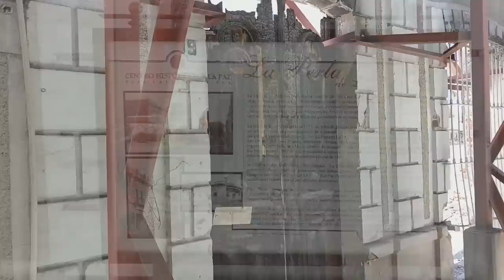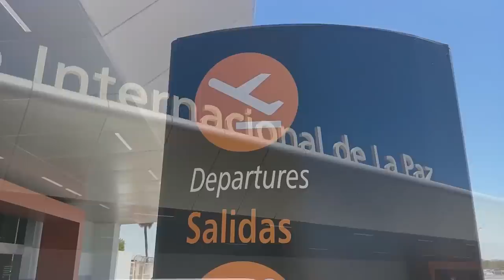18-10_Ahoy La Paz - Goodbye Fay (sailing ZERO)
Hey guys,
we were sitting in La Paz, enjoying an awesome ice-cream while thinking about the last couple month and our journey down the Baja California. It was especially for Fay, a gorgeous first long time sailing experience on such a big sailing yacht. However, we made a pretty good team so far.
We talk about our journey down the pacific side and about our personal feelings when we entered the Sea of Cortez.
Enjoy how we explore the city of La Paz…and say goodbye to each other for a couple month…

Aloha
fay + christian

mahalo

if you feel like supporting this project and our videos, here is your chance..

syZERO

The adventures of sailing around the world are never been shown better as now on this youtube channel about our sailing. Sailing the world steps up to the next level on this leg. The world is big and we are so small and by sailing from bay to bay from port to port you'll get a feeling how beautiful it is as well.
Sail with us, we'll take you along!

Aloha
fay + christian